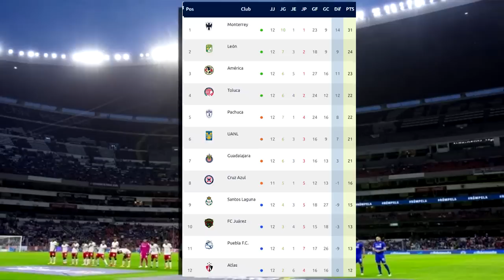🔴 América vs León En Vivo ⚽ | jornada 13 | TUDN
Ver América vs León en vivo, América vs León en vivo el Sábado 1 de Abril 2023. Donde ver América vs León Liga MX 2023, en que canal ver, hora, día, en vivo les dejo los canales con país y donde ver hoy partido América vs León, en vivo Liga MX, América vs León, memes previas al partido, América vs León, en vivo, memes América vs León, gol de América, Gol de América.

América vs León en vivo, Donde ver América vs León En Vivo el Sábado 1 de Abril 2023 El América vs León, les dejo los canales con país y donde ver hoy el partido América vs León En Vivo, La liga MX Femenil 2023, América vs León, America contra leon, Pronostico América vs León. Gol América.